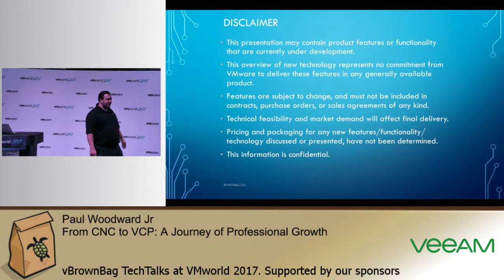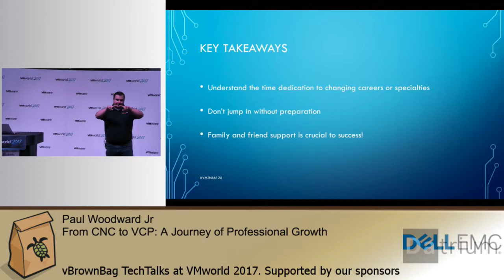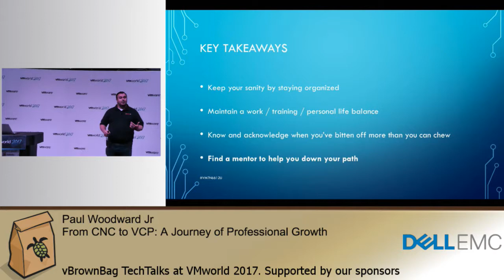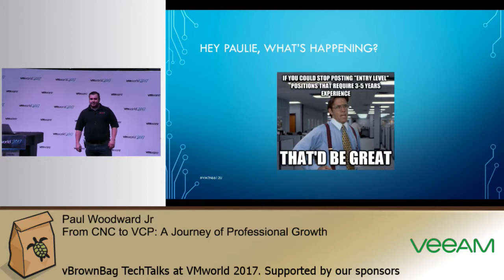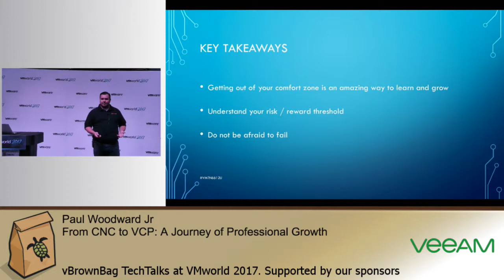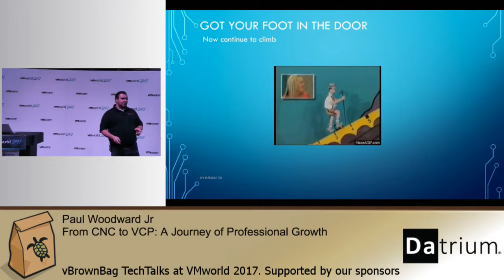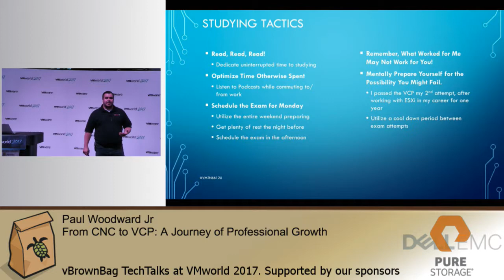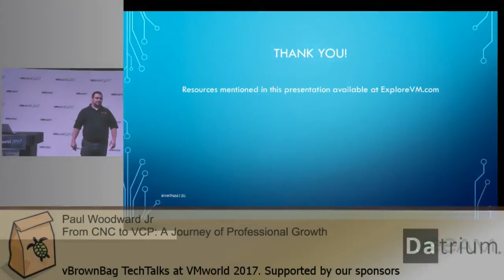Paul Woodward Jr - From CNC to VCP: A Journey of Professional Growth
Drastic career changes can be intimidating but realizing your full potential can be worth the risk. After 9 years in manufacturing Paul Woodward Jr (@ExploreVM) made the leap into IT, leaving it all behind for a 3-month contract. Follow Paul's journey from CNC operator to VCP, to VMUG speaker with all the twists, turns, successes, failures, and roadblocks he encountered along the way. Paul will share his advice and experiences for those who may be looking to change positions within their companies or make the next big jump in their career. Attendees will walk away with actionable items to immediately being their journey as well as new found mentor willing to help them along their way.

*About vBrownBag*

*vBrownBag TechTalks*